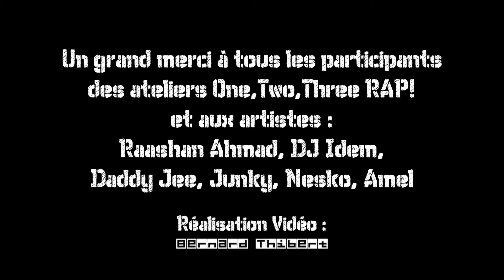Island block party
ISLAND BLOCK PARTY à l’Île-Saint-Denis le 21 juin 2014 avec Raashan Ahmad, DJ Idem, danse hip hop avec Nesko & Caramel, restitution d’ateliers d’écriture de rap en anglais, graff avec Junky
Organisé par l'association Café Culturel et One, Two, Three, RAP!, avec le soutien de Paris Hip Hop 2014.